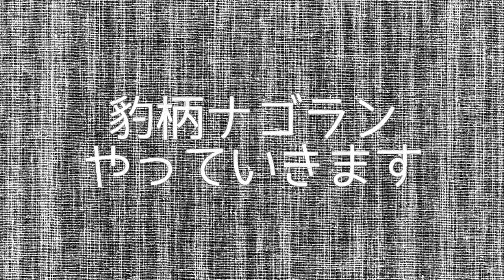コルク着け&バーク着け 変わり種3株を仕立てました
この動画↓で紹介した3株を板付にしました
結局3株とも板付に。
板付の最適期は過ぎてしまっていますが、梅雨明けごろの酷暑に比べると過ごしやすくなってきました。
元気に育ってくれますように！